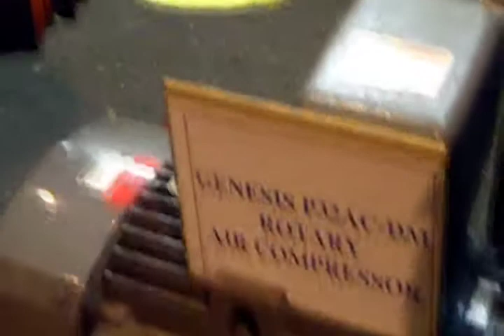Croton Harmon Open House 2008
a little clips of the Open house